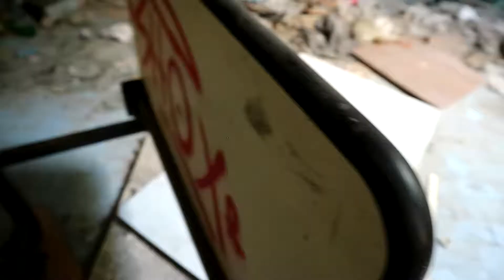TRA I CORRIDOI DI UN MANICOMIO [Spectrum #19]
Rieccomi dopo tanta assenza raga, domani nuova creepypasta scritta da me, non perdetevela!

-The Lost

P.s. Nessuna struttura o oggetto è stato danneggiato durante questo video.